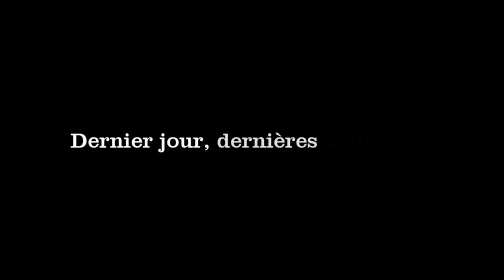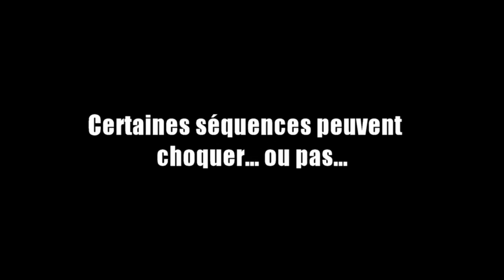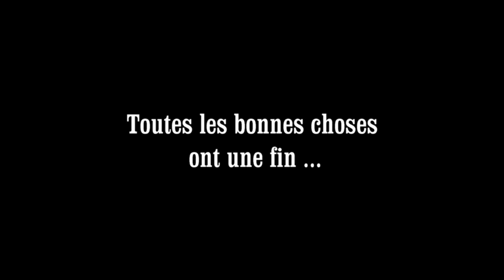Stage U11/U13 - Noirmoutier 2016